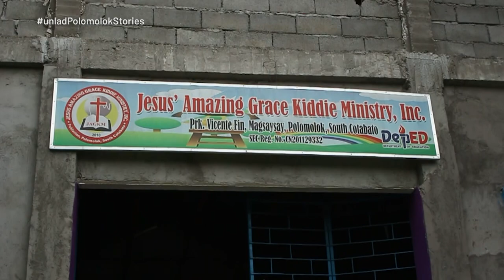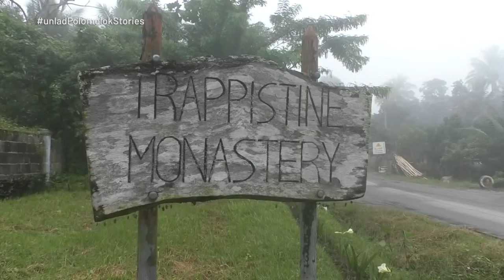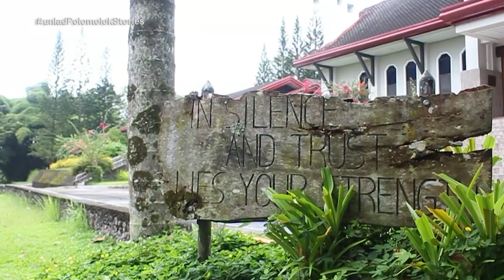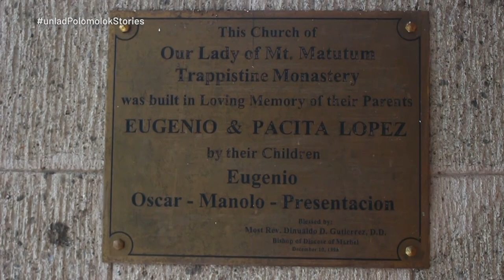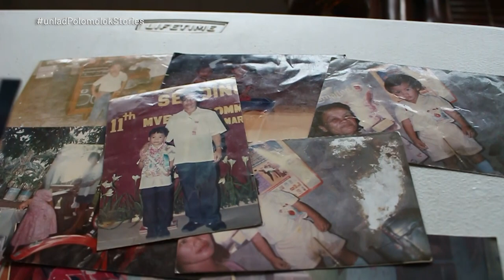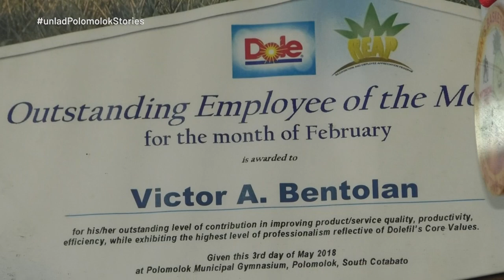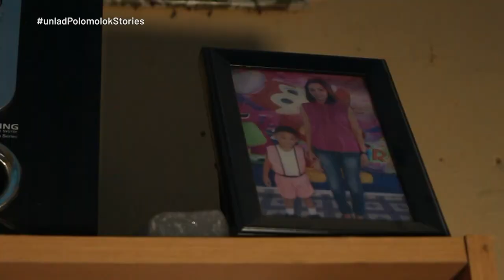Unlad Pilipinas: Mga Kwento sa Polomolok (Part 3)